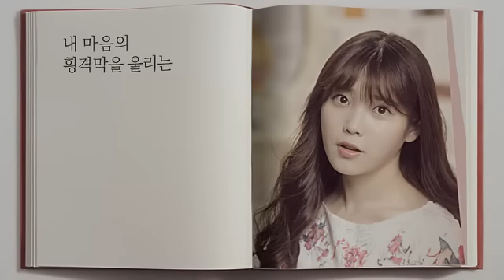[11번가 TVCF] 쇼핑시집 Vol.2 - 11번가 배송 아이유편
11번가 신규 TV CF 영상 '쇼핑시집' - 아이유의 횡격막을 울리는 소리는 무엇??